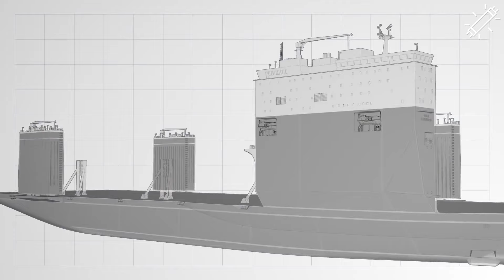শতাব্দীর সেরা ইঞ্জিনিয়ারিং, জাহাজের জাহাজ ‘বোকা ভ্যানগার্ড’| Tubelight Media